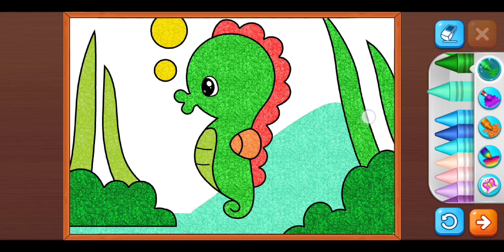seahorse coloring and painting for kids#seahorse#drawinggames coloring #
let's color and paint a cute seahorse for kids and toddlers.. it's so much fun...so let's start